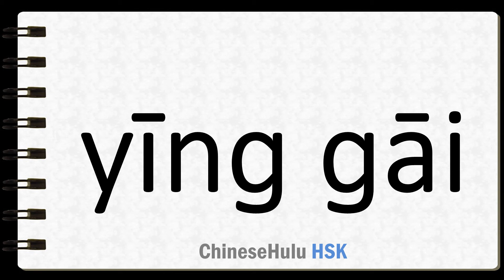How to Say ought to in HSK Chinese